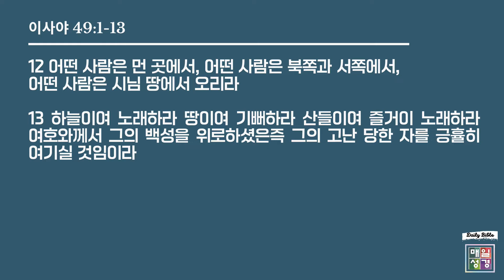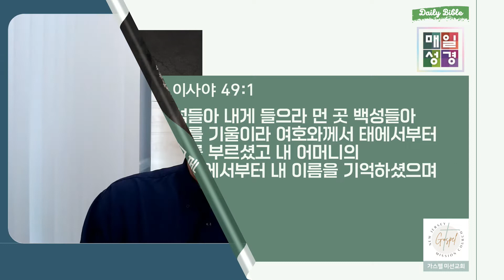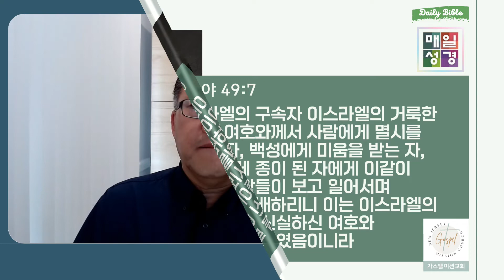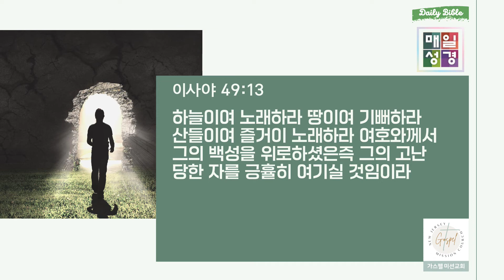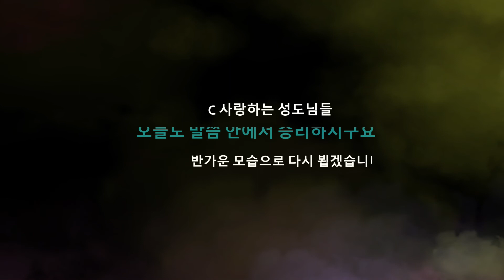2021년07월27일(화) [매일성경] 묵상말씀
2021년07월27일(화) [매일성경] 묵상말씀
"하나님의 종, 이방의 빛"
이사야 49:1-13